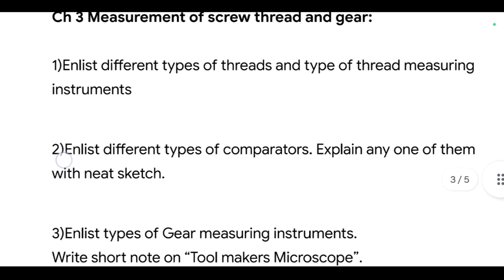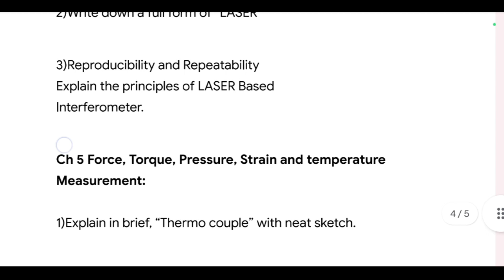GTU MECHANICAL MEASUREMENT AND METROLOGY IMP QUESTIONS ( QUESTIONS BANK ) | SEM 4 MECHANICAL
WhatsApp group ( please join our telegram group first )

chirag_jain_2703